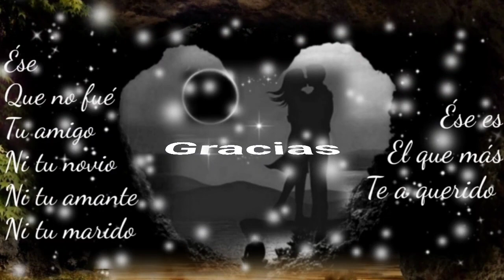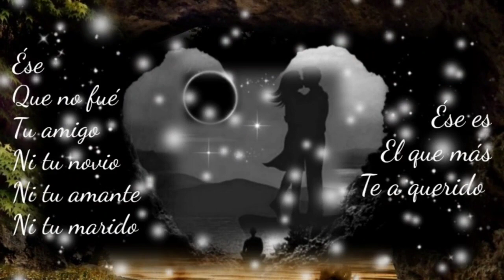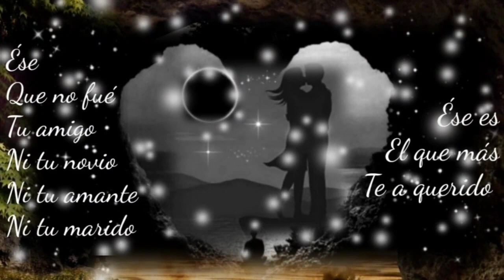DÍME SI ME QUIERES PORQUE YO NUNCA HE DEJADO DE QUERERTE - LOS CAMINANTES (serge djbcmx)